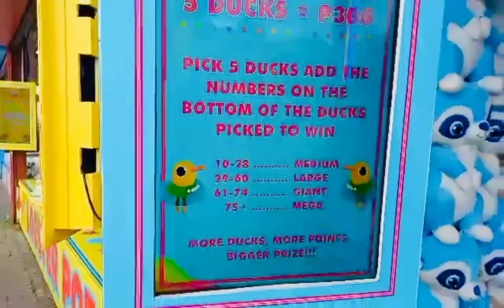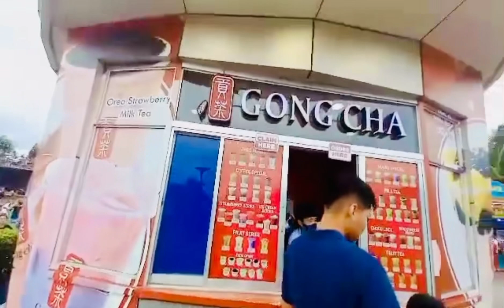Exploring SM MOA//Part2